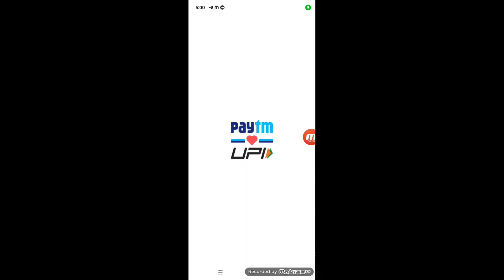Paytm daily sip launched | paytm daily sip 21 | paytm daily sip mutual fund |paytm daily sip kya hai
paytm daily sip kya hai
paytm daily sip launched
paytm daily sip
paytm daily sip safe or not
paytm daily sip mutual fund
paytm daily sip plan
paytm money me sip kaise kare
sip
paytm sip
daily sip
how to invest in daily sip
paytm daily sip investment
stock sip in paytm money
daily sip investment
paytm daily mutual fund sip kya hai
paytm,start sip paytm
paytm me sip kaise kare
paytm se sip kaise kare
daily sip in mutual fund
paytm money sip investment